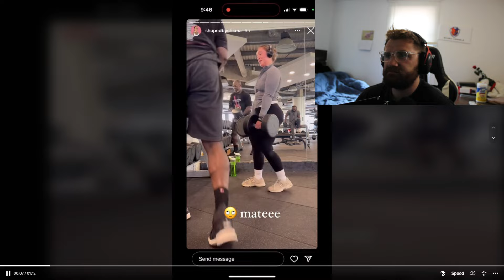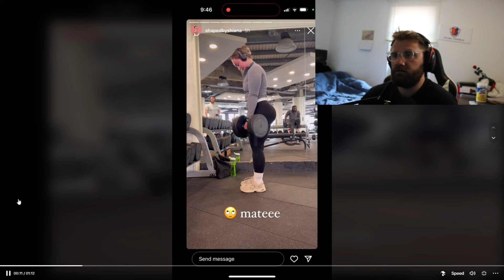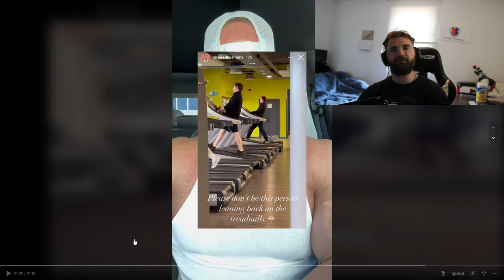Personal Trainer Yells at Guy For Walking In Front of Her at Gym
personal trainer slammed for getting upset at gymgoer who walked in front of her while recording workout